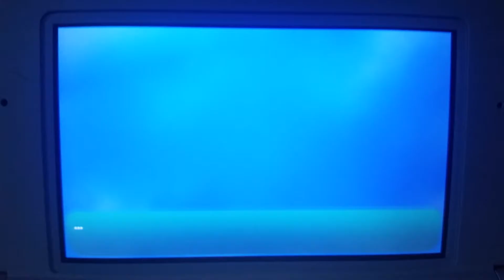Pokemon moon Shiny captures: shiny Grubbin reaction (I was eating again)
Welcome back to more shiny pokemon captures and in this episode I find a shiny Grubbin while I was eating some food again, it's the digglet all over again except without subway, like comment and subscribe for more videos that i've done and I'll see you next time.